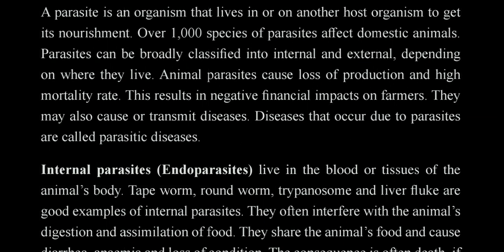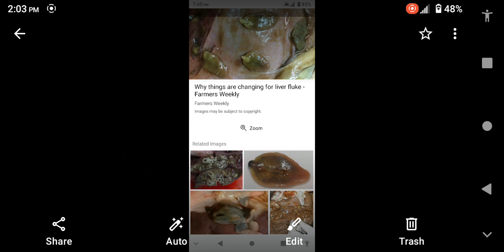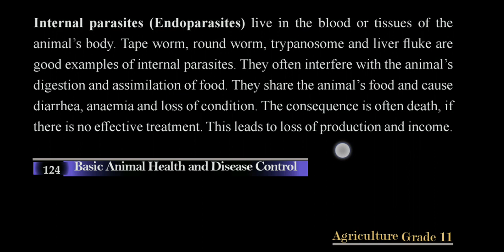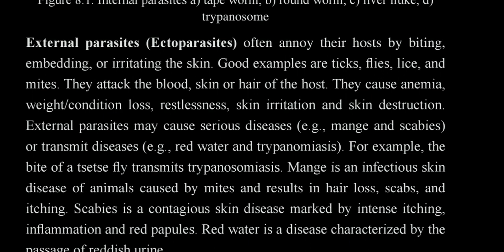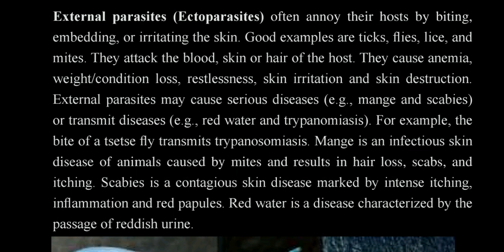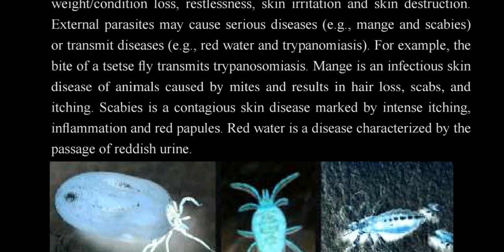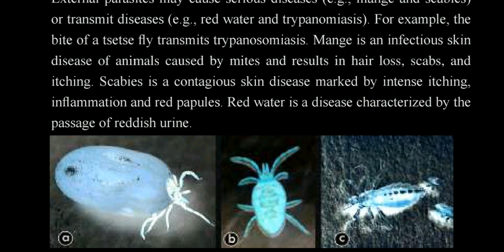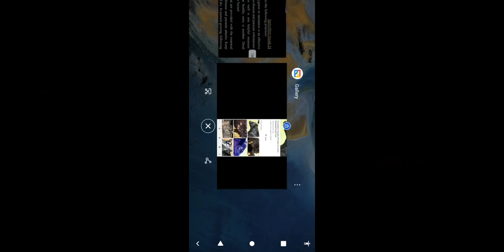grade 11 agriculture unit 8 part 4